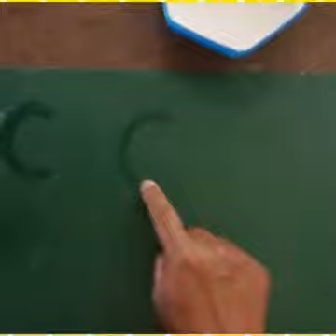small letter c